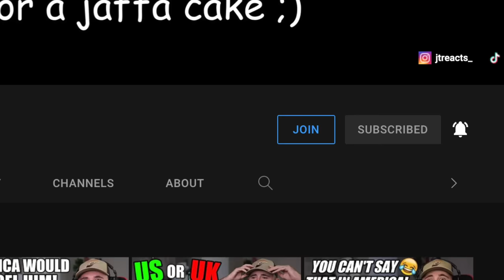The Most OFFENSIVE Jokes EVER Told By British Comedians! - American Reacts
follow me on all socials!